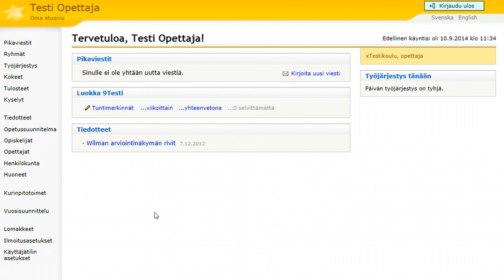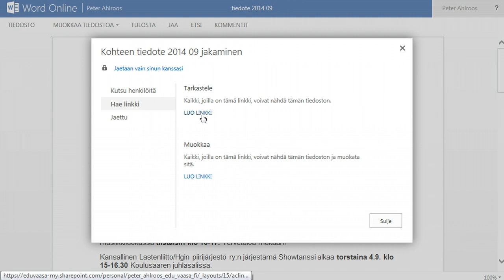Wilma, luo linkki viestiin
Wilmassa ei pysty liittämään liitetiedosto, mutta voit tehdä toisella tavalla.